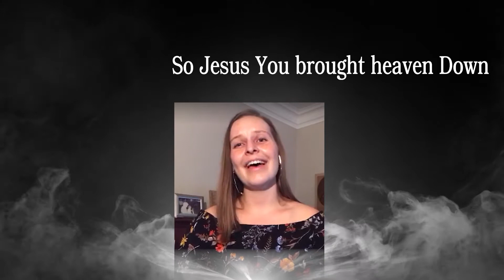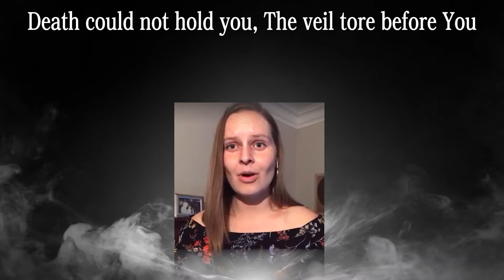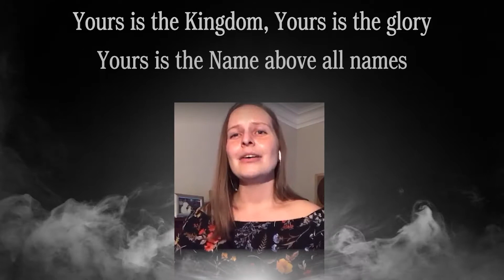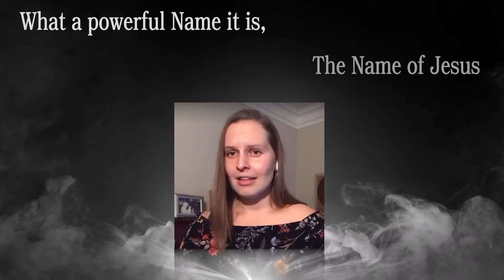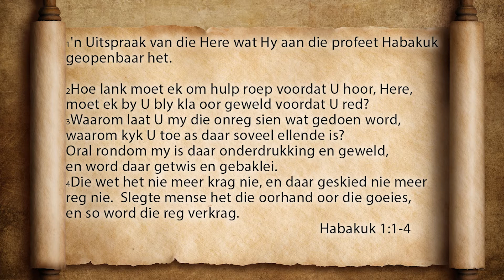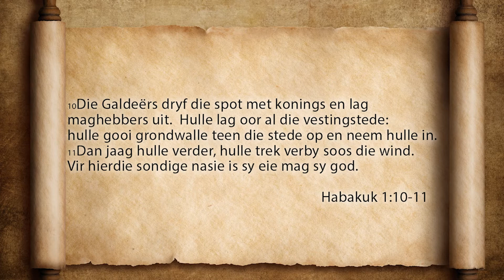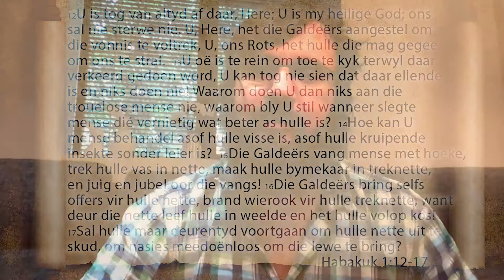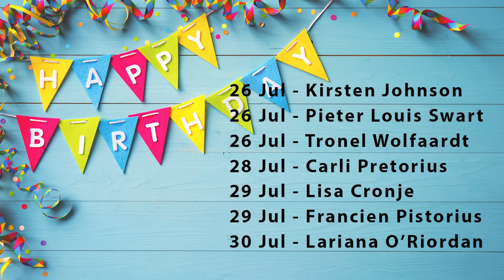Habakuk - Week1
Kom sit saam en luister na die storm waarvan Habakuk praat in Hab 1.